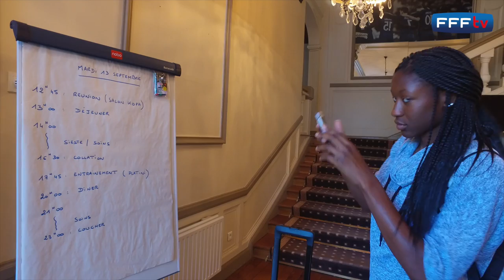Equipe de France Féminine : le 1er message du nouveau sélectionneur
En ouverture du rassemblement qui a débuté à Clairefontaine, le nouveau sélectionneur de l'Equipe de France Féminine Olivier Echouafni s'est adressé pour la première fois aux Bleues ce mardi 13 septembre 2016. L'ancien milieu de terrain de l'OGC Nice, RC Strasbourg, du Stade Rennais et de l'Olympique de Marseille succède à Philippe Bergeroô. Il disputera dès vendredi (21h00) son premier match international à Grenoble face au Brésil. Le stade des Alpes (20 000 places) pourrait bien être comble pour ce rendez-vous de prestige.